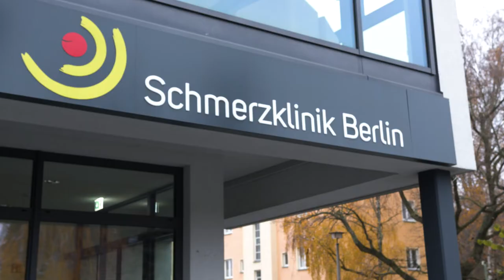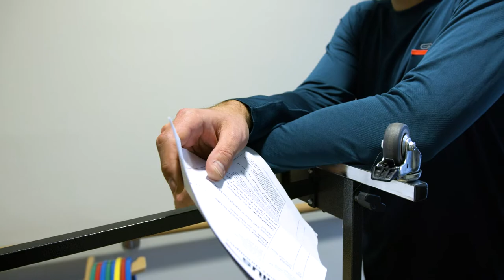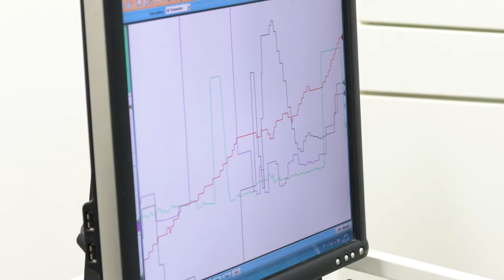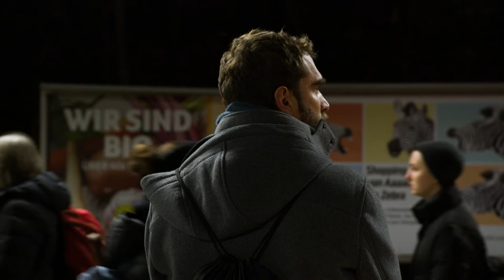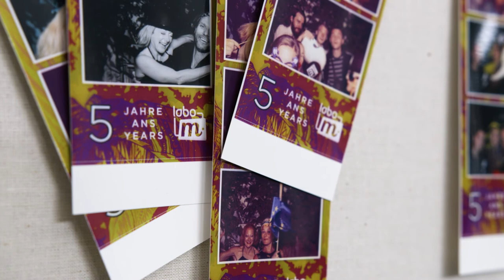Un jour avec @pierre_girard (Xenius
C’est l’un des journalistes scientifiques les plus connus des deux côtés du Rhin. Avec sa complice Dörthe Eickelberg, il anime depuis 12 ans Xenius, l’émission de science quotidienne d’Arte, diffusée en Allemand et en Français.

Comment conçoit-on un épisode de Xenius ? Y a-t-il des recettes pour assurer l’audience d’une émission de science à la télévision ? Quelles sont les limites et les atouts de ce médium pour transmettre de l’information scientifique ? Quel regard porte-t-il sur la place de la science à la télévision française et allemande ? Pour répondre à ces questions et nous faire découvrir les coulisses de son émission, il a accepté que nous le suivions toute une journée, lui et son équipe, lors d’un tournage à Berlin.